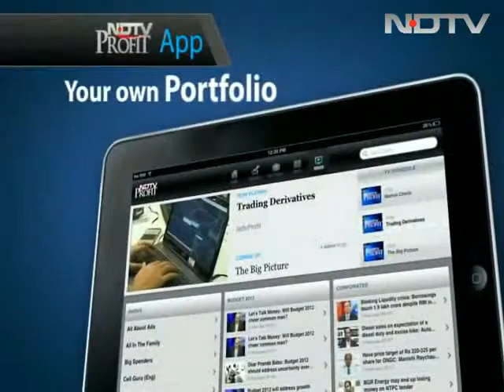Auto industry can't remain unaffected by global scenario: R.S. Thakur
R.S. Thakur, MD and CEO, Tata AutoComp, says that while April was promising for the auto industry, things were a little sluggish in May, which makes the component makers a worried lot. He says this will require some rethinking and restructuring, which is not easy, adding that the auto industry cannot remain unaffected by the global economic scenario.